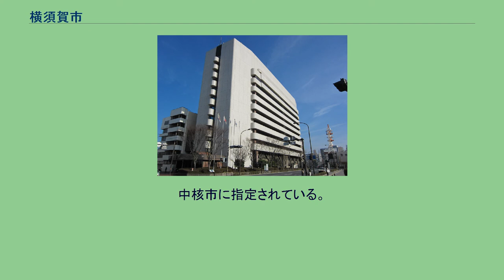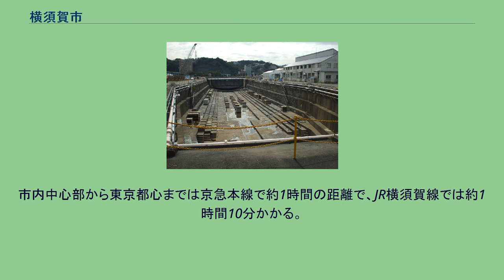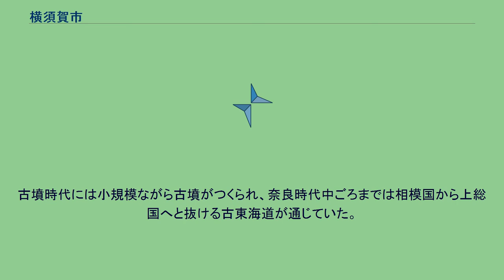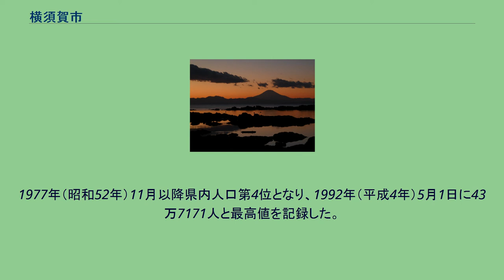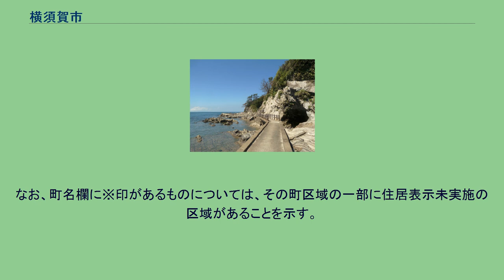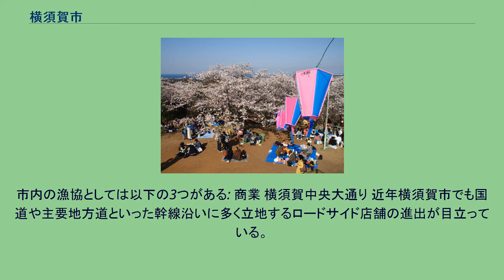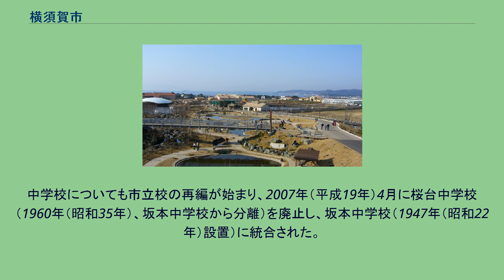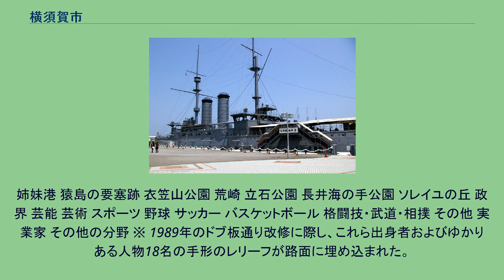横須賀市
横須賀市（よこすかし）は、神奈川県南東部の三浦半島に位置する市。
中核市に指定されている。
長井から相模湾越しに望む箱根山と富士山 神奈川県南東部に位置する三浦半島の大部分を占め、市域の東側は東京湾（浦賀水道）、西側は相模湾に面する。
東京湾唯一の自然島である猿島も行政区域に含まれる。
行政区域内標高の最高点は大楠山の標高242mであり三浦半島の最高峰となっている。
それほど標高が高い山はないが、中央部は山間部や急峻な丘陵部（三浦丘陵）が中心で平地は少ない。
そのため、古くから海岸線の埋め立てが行われており、現在の中心市街地（京急の横須賀中央駅周辺）も大部分が埋立地にある。
また、海岸沿いまで山が迫る地形のためトンネルが多いのも特徴で、神奈川県にある道路・鉄道トンネルのおよそ半数が市内に集中している。
直下には三浦半島断層群が所在している。
市内の行政・経済的都市機能が集中する東京湾岸には大工場や住宅群がひしめきあうが、相模湾岸には自然が多く残され農業も盛んである。
市内中心部から東京都心までは京急本線で約1時間の距離で、JR横須賀線では約1時間10分かかる。
また横浜横須賀道路など地域高規格道路が整備されており、車では東京国際空港まで約1時間、東京都心へは1時間15分程度となっている。
東京湾の入口に位置するため江戸時代から国防の拠点とされ、大日本帝国海軍横須賀鎮守府を擁する軍港都市（軍都）として栄えた。
現在もアメリカ海軍第7艦隊・横須賀海軍施設および海上自衛隊自衛艦隊・横須賀地方隊および陸上自衛隊武山駐屯地・久里浜駐屯地や航空自衛隊武山分屯基地などの基地が置かれており、現在でもかつての軍都・軍港としての名残を多く残す。
また自衛隊関係の教育施設(防衛大学校、陸上自衛隊高等工科学校)も置かれている。
三浦丘陵に位置するため地形が山がちという地理的要因から、今後大きな人口増加は望めないため、「国際海の手文化都市」をスローガンに「交流人口」（仕事やレジャーでの流入人口）の増加、そして「また来てもらえる街」をめざしている。
施策として横須賀リサーチパーク (YRP) 開設やよこすか海辺ニュータウンの開発、高等教育機関（神奈川県立保健福祉大学、陽光小学校跡地への福祉系4年制大学）の誘致、海軍カレー、ヨコスカネイビーバーガー（ご当地バーガー）による街興し、異国情緒漂うどぶ板通り、映画撮影や市内が登場するアニメ作品の誘致やタイアップ企画、ヴェルニー公園（1万メートルプロムナード計画の起点）、三笠公園、くりはま花の国、長井海の手公園 ソレイユの丘、横須賀美術館等、観光施設の整備などが積極的に行われている。
また、基幹産業が景気に左右されやすい重厚長大産業であることが災いして、市民の所得水準が県内では三浦市についで低く（ただし、他都道府県の市町村と比べれば高めの方ではある）、多くの人口を抱えながら市民税の収入が県内でワースト3であり、市の財政は市債と地方交付税に頼らざるを得ない。
市債償還が財政を圧迫しており、市の財政は非常に苦しいものとなっている。
一時は年間数千人単位の人口減にもかかわらずYRP効果で法人市民税が増加していたが、ここ5年はほぼ頭打ちとなり横ばいである。
約3万年前（旧石器時代）に遡る石器や29000年以前に作られた長方形の落とし穴列が船久保遺跡で発見されている。
縄文時代に入ると生活の跡である貝塚も市内に散見されるようになる。
古墳時代には小規模ながら古墳がつくられ、奈良時代中ごろまでは相模国から上総国へと抜ける古東海道が通じていた。
市内公郷の宗元寺（曹源寺）は県内屈指の古刹であり、三浦郡の行政の中心地であったともいわれる。
中世には三浦氏、後に相模三浦氏が一帯を支配するようになるが、戦国時代に北条氏により滅亡、その後徳川家康の領地となる。
江戸時代に入ると海上からの首都の玄関口となり、燈明堂や奉行所がおかれた。
1720年（享保5年）に浦賀奉行所が置かれて以降は浦賀が商業地として栄えた。
幕末には黒船来航の地となり、観音埼灯台の点灯、横須賀製鉄所や横須賀鎮守府設置、横須賀線の開通など、近代化や国防における要所として発展、県内では横浜市に次いで２番目に市制施行を果たした。
昭和時代に入ると大日本帝国海軍の一大拠点となり、軍事施設を持つ周辺の町村を併合することでほぼ現在と同様の市域が形作られた（逗子町は後に分離）。
こ...